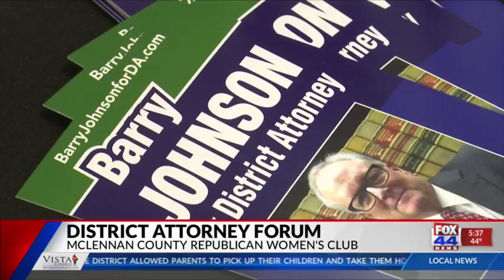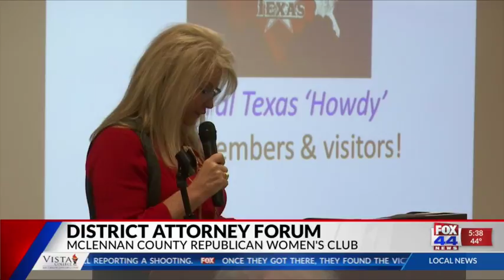McLennan Co. District Attorney Forum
Nohely Mendoza reports for KWKT FOX 44 News.